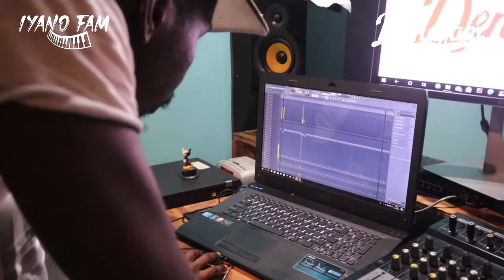Studio sessions with Yanofam (Vol 1)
Dendfam Media
 [We maximise the minimum]

We are a media company that offers all media related services tailored to your needs as we are very skilled ,tech savy and well knowledgeable company  working to provide practical solutions to build up our client,s profiles through digital marketing and entertainment services.

We Offer these services
music and video production
talent search
content creation                                                                                                                               artist and events management etc
DendFam Records